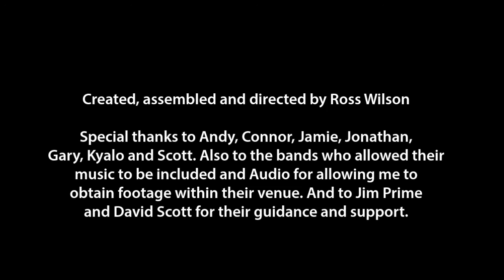Just Expressing - Full Documentary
A short documentary about moshing and hardcore punk. Put together   for a university project.

Featuring music from - Trial & Error, War Charge, Pay The Price, Frontline, Snake Eyes and Heavy Hands.